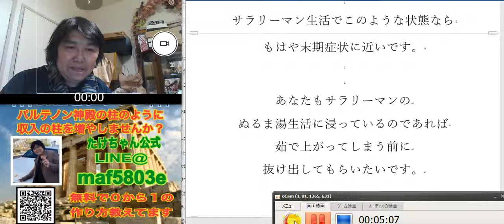ゆでガエル理論とは？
元ノウハウコレクターが発信！
【ゼロイチクリエイター たけちゃん♬】

au以外のスマホの場合は
ワンクリックで登録できます↓

●何をやればいいのかわからない

●ノウハウコレクターに
   なってしまい全く稼げていない

●マインドが続かない。

etc...

そんな方に
「徹底」「丁寧に」をモットーに
完全在宅でリスクも低い
年間48万円稼げる情報を提供します！